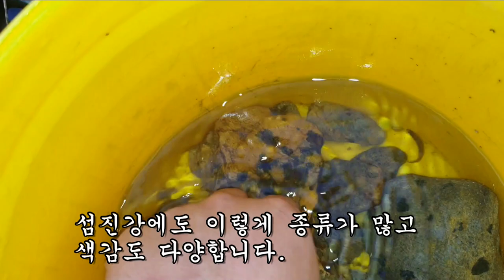섬진강 호피 탐석중 물 속에서 대물뱀 출현~